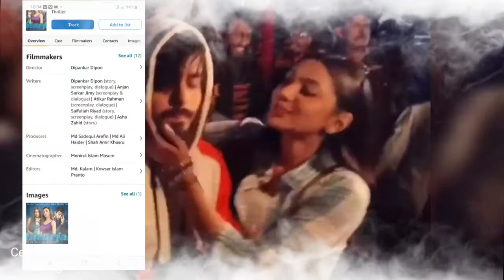সুনেরাহ সিয়াম আহমদ|| কিন্তু কেনো?